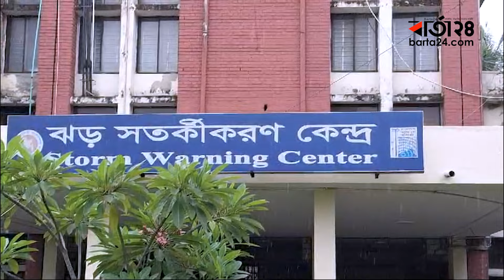তিন বিভাগে বজ্রসহ বৃষ্টির আভাস | Barta24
তিন বিভাগে বজ্রসহ বৃষ্টির আভাস | Weather Update | Barta24